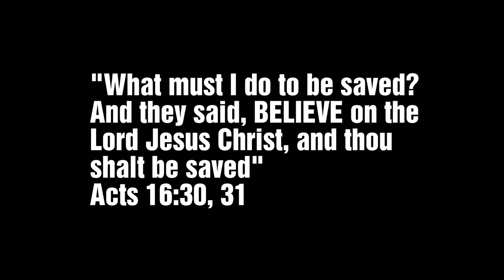Undiluted and Uncompromised